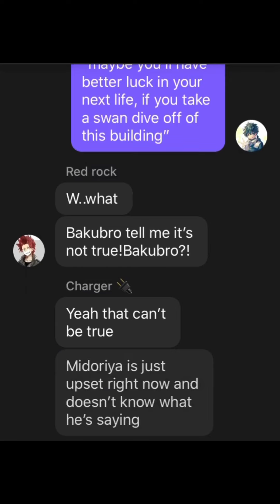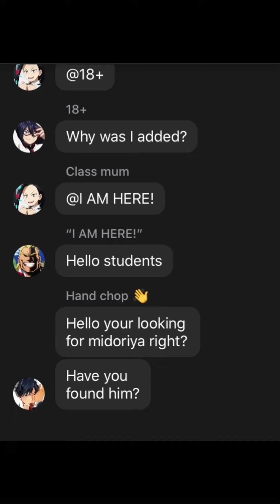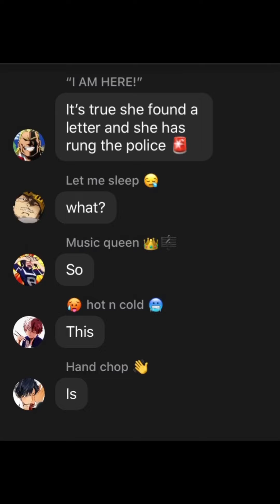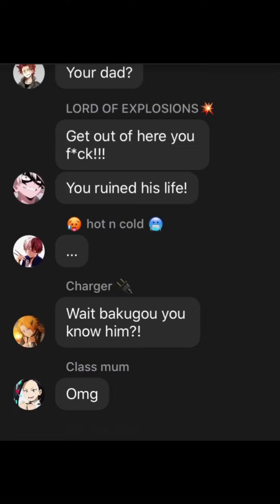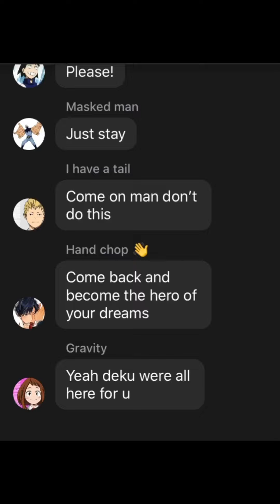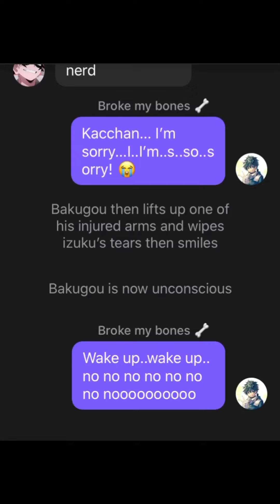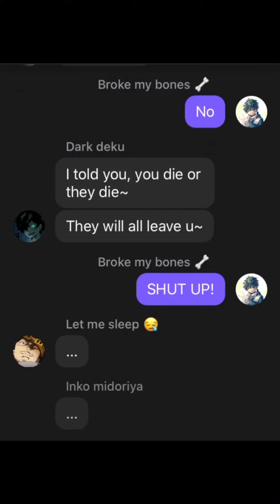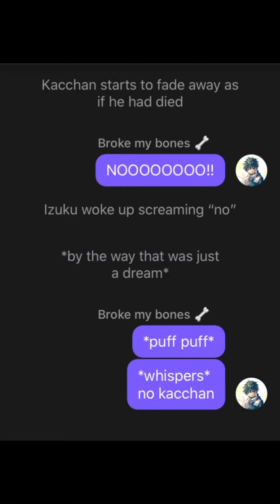Depressed deku- part 3 lyric prank *not prank* bullet